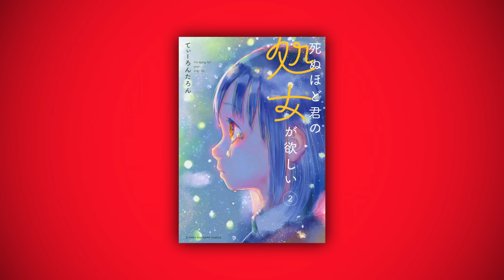VIAJANDO EN EL TIEMPO POR TU PRIMERA VEZ | Shinu hodo kimi no shojo ga hoshii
hoy les quiero recomendar el manga de Shinu hodo kimi no shojo ga hoshii, un muy buen manga que ya termino. asi que tambien quiero explicar su final